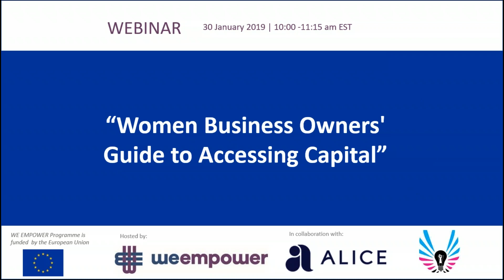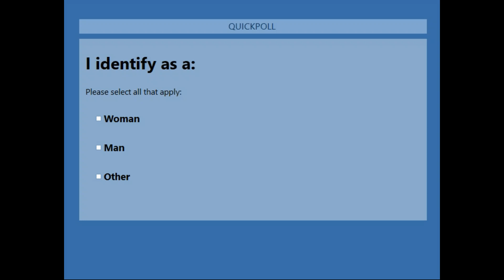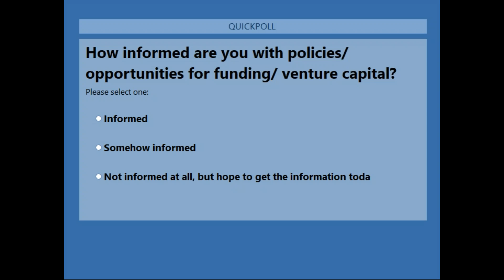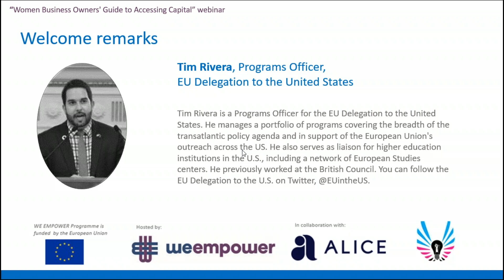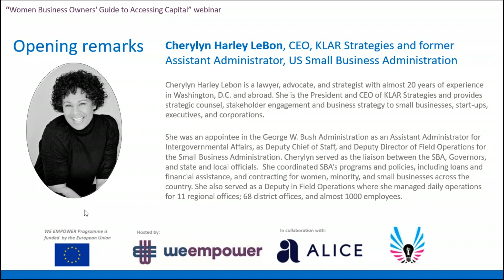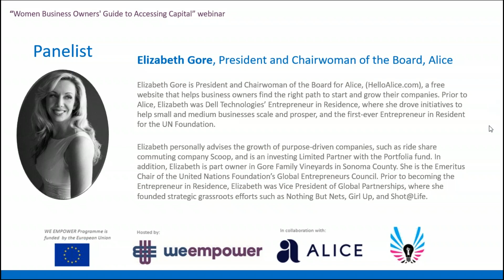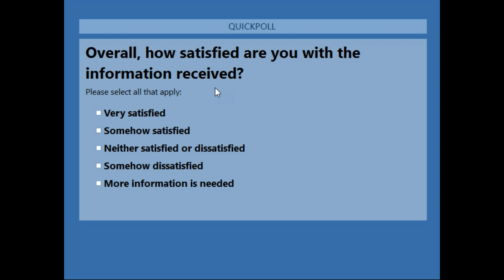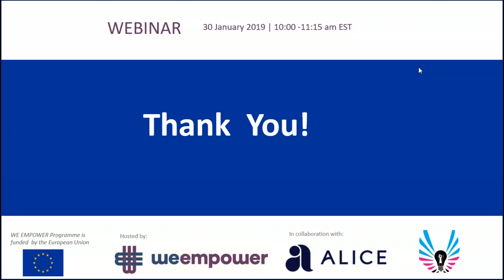Webinar - Women Business Owners' Guide to Accessing Capital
On 30 January, the WE EMPOWER Team, in collaboration with Alice and Black Girl Ventures, hosted "Women Business Owners' Guide to Accessing Capital" webinar.

The need for capital is often the primary concern for women business founders, particularly since they received only 2% of U.S. venture capital in 2017. Both institutional and private investors are paying increased interest in gender lens investing and consider it a strategic investment decision to drive sustainable development, increase investment returns and mitigate risks associated with gender.

Leaders at the forefront of business and investment shared how emerging funding models, from corporate funds to crowdfunded pitch competitions, are increasing capital availability for women entrepreneurs and how concretely they can access capital.

Moderator:
Cherylyn Harley LeBon, CEO, KLAR Strategies and former Assistant Administrator, US Small Business Administration & WE EMPOWER US Advisory Group Member

Opening remarks:
Tim Rivera, Programs Officer for the EU Delegation to the United States

Panelists:
Shelly Bell, CEO, Black Girl Ventures
Sharon Carney, Economic Strategy Director, Office of the Deputy Mayor for Planning and Economic Development, District of Columbia
Elizabeth Gore, President and Chairwoman of the Board, Alice

Copyright:  UN Women/WE EMPOWER Programme